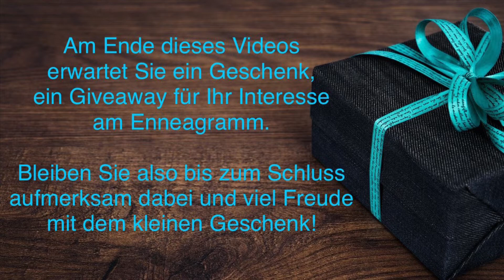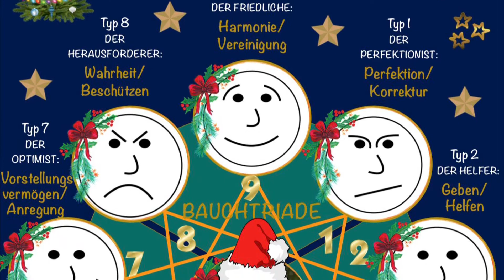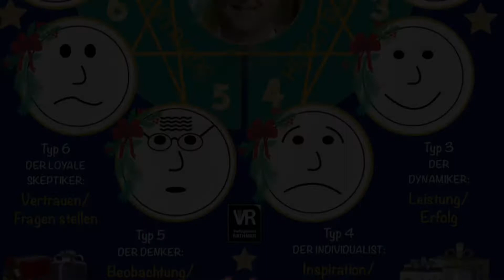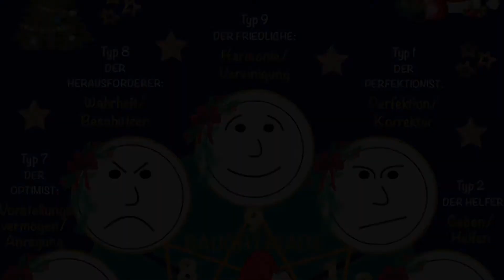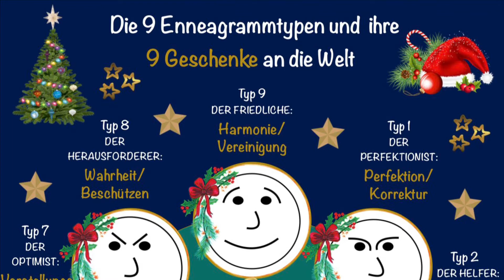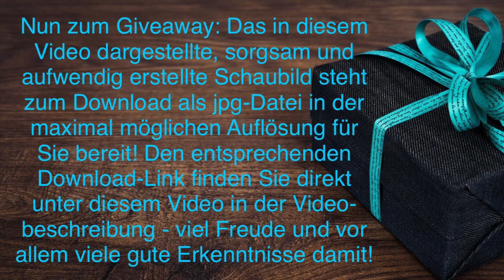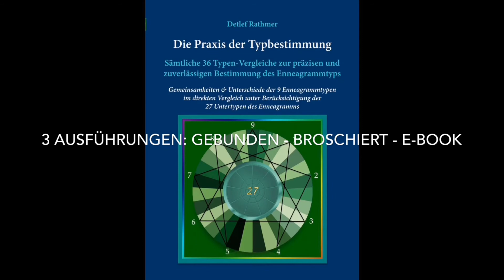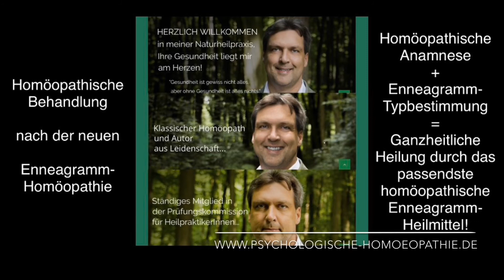Enneagramm: DIE 9 ENNEAGRAMMTYPEN UND IHRE 9 GESCHENKE AN DIE WELT (Detlef Rathmer) mit Giveaway!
Hier zunächst die sorgfältig konzipierte Übersicht, das versprochene Schaubild "DIE 9 ENNEAGRAMMTYPEN UND IHRE 9 GESCHENKE AN DIE WELT" zum kostenlosen Download im jpg-Format als kleines Dankeschön oder Giveaway für meine interessierten, aufmerksamen & treuen Abonnenten unter

Dieses spezielle Schaubild und viele weitere (siehe Videos der letzten Monate) können aufgrund ihrer hilfreichen Anwendung in der Praxis der Typbestimmung als qualitativ hochauflösendes pdf-Dokument (wahlweise auch in einem entsprechenden Fotoformat) zum Preis von 4,95 €/Stck. (Mengenrabatte siehe unten) käuflich erworben werden, Anfragen bitte unter folgender E-Mail-Adresse

1 Schaubild - 4,95 €
2 - 9 Schaubilder 2,95 €/Stck.
ab 10 Schaubilder 1,95 €/Stck.

Die jeweils bestellten Schaubilder werden direkt und so zeitnah wie möglich als pdf-Datei(en) per E-Mail zugesandt, die Bezahlung erfolgt in aller Regel vor der Zusendung bevorzugt per PayPal oder Banküberweisung.

Danke für alle bisherigen Abonnenten und alle "Daumen hoch", die große Enneagramm-Community wächst täglich und das freut mich außerordentlich, zeigt es doch, dass immer mehr Menschen den Weg der Selbsterkenntnis und damit den Weg zu mehr Lebensglück suchen und finden, gerade in diesen aktuell doch recht dunklen Zeiten! Gratulation und willkommen in der Community - WIR wachsen täglich - seien SIE auch dabei!

277. Video aus dieser Reihe: Grundlegendes/Essenzielles zur Persönlichkeitslehre des Enneagramms (Schaubild aus dem Enneagramm-Unterricht von Detlef Rathmer im Rahmen der Enneagramm-Homöopathie-Onlinekurse)

2. Wer du wirklich bist - Enneagrammwissen in 106 neuen Schaubildern - Band 2 (Taschenbuch, E-Book), siehe unter

3. Rathmer`s großes Enneagramm-Lexikon von A-Z - Ein Nachschlagewerk über die 9 Enneatypen inklusive der 27 Untertypen (Subtypen) des Enneagramms (Taschenbuch, gebundenes Ausgabe, E-Book), siehe unter

4. Die 27 Persönlichkeiten des Enneagramms - 27 Charakterprofile als Ausdruck der menschlichen Natur (Taschenbuch, E-Book), siehe unter

5. Die Praxis der Typbestimmung - Sämtliche 36 Typen-Vergleiche zur präzisen und zuverlässigen Bestimmung des Enneagrammtyps (Taschenbuch, gebundene Ausgabe, E-Book), siehe unter

7. Motivationaler Enneagramm-Typentest - Enneagrammtest in 100 Fragen aus 100 Lebens- und Themenbereichen (Taschenbuch, E-Book), siehe unter

8. Motivational Enneagram Type Test - Enneagram Test in 100 Questions from 100 Areas Of Life (Paperback, EBook), see below

9. Enneagramm-Homöopathie - Band 1: Heilung auf der tiefsten Ebene des Menschseins/Krankseins - Ganzheitliche Behandlung nach der neuen Enneagramm-Homöopathie (Taschenbuch, E-Book), siehe unter

10. Enneagramm-Homöopathie - Band 2: Ganzheitliche Heilung nach der Enneagramm-Homöopathie - Ergänzungsband für ein weiterführendes Verständnis der 9 Enneagramm-Heilmittel (Taschenbuch, E-Book), siehe unter